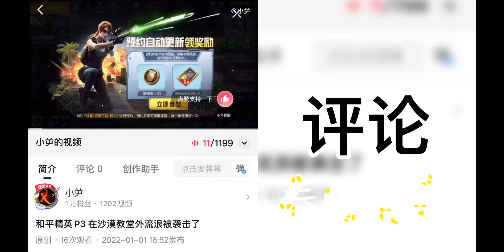原神P93 发现了去往冰山的任务